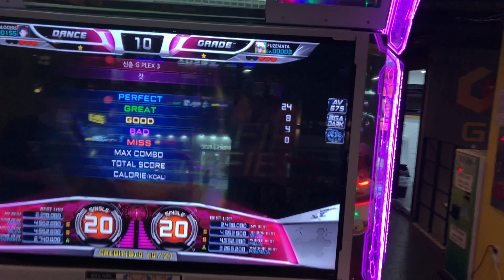[PIU Prime2]FALOCERS & NEVSIST - Pine Nut(잣) S20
2017/10/17
신촌 지플렉스
온라인배틀에 꼽사리(?)